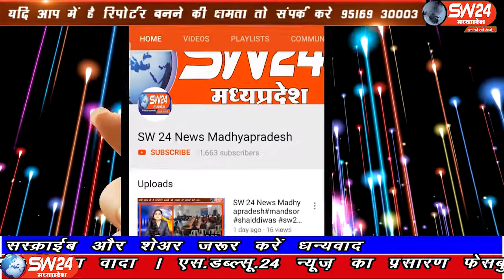sw24news bhopal, 13.10.2019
मध्यप्रदेश के मुख्यमंत्री कमलनाथ ने कहा है कि देश में मंदी के दौर का केंद्र सरकार को अनुभव करना होगा तभी वह इस मंदी से देश को बाहर निकाल पाएगीsw24news